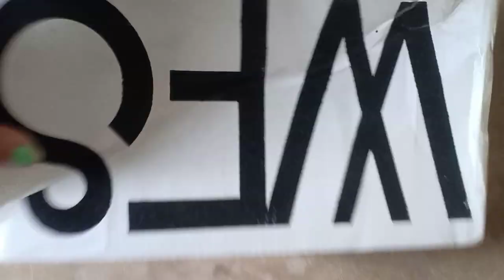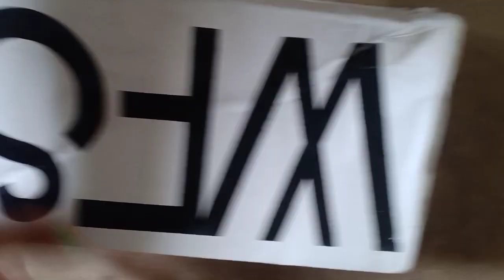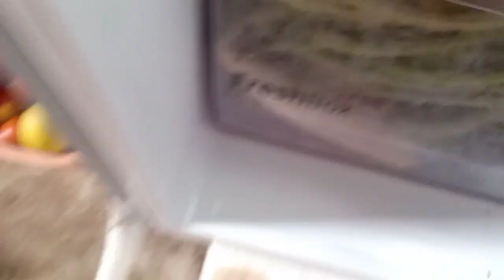a day in my life,productive morning routine, sambalpuri girl vlog.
hello guys